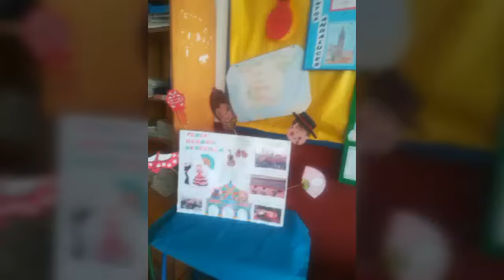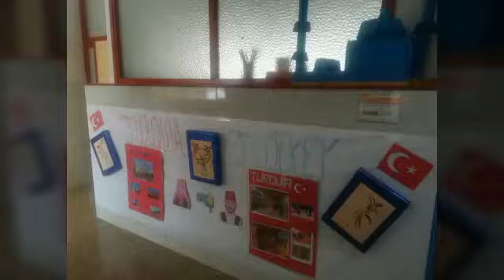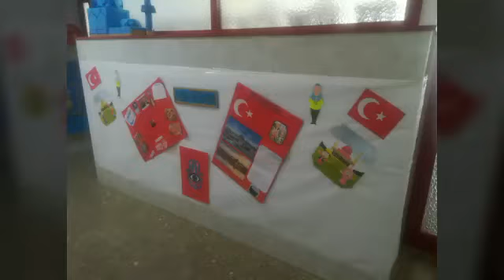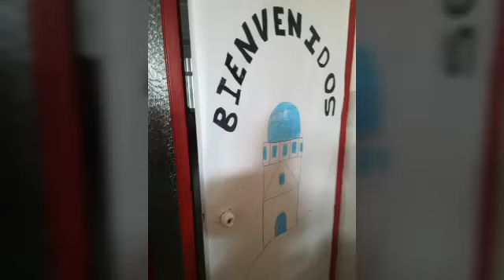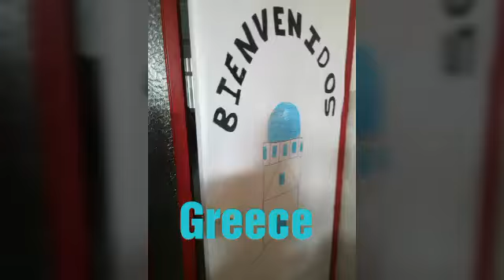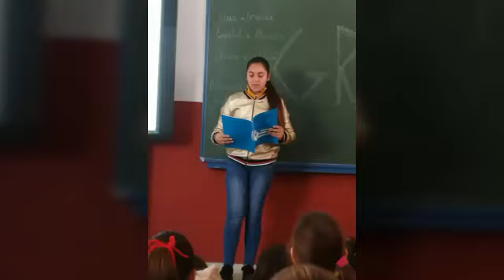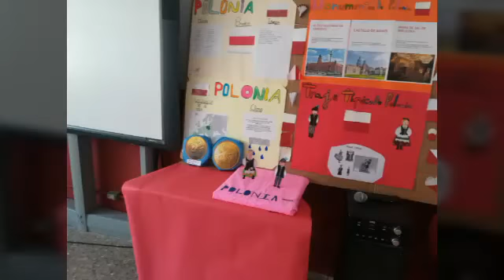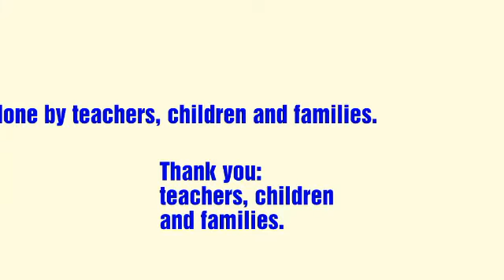Erasmus Pavilions 18-22nd February 2019